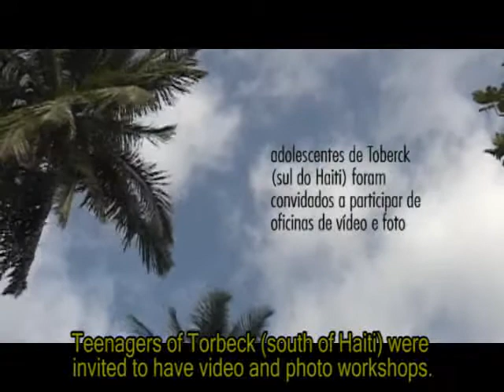Bleu et Rouge / USC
Documentary about Haiti
Video sampler to University Southern of California
Juliana Sakae